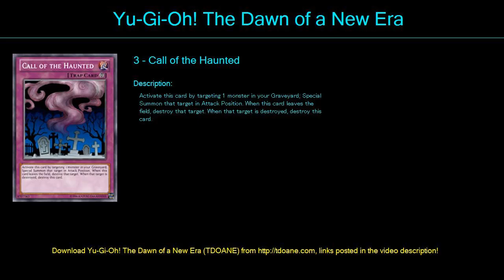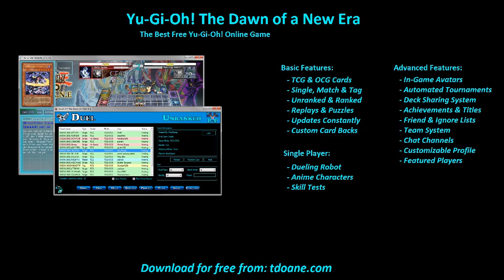heros Deck Profile April 2016